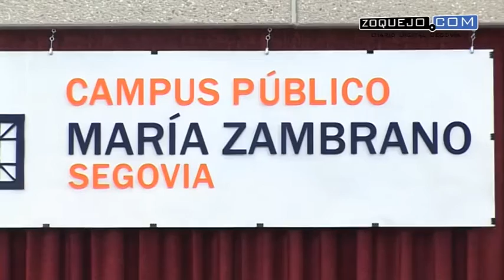Publicatessen anuncia que el festival tendrá lugar del 11 al 14 de abril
El Ágora del Campus María Zambrano ha servido de escenario para dar a conocer las fechas y la temática que tendrá la octava edición del festival de Publicidad, que se centrará en la relación y las emociones entre consumidores y anuncios, ahora conocido por 'insight'.